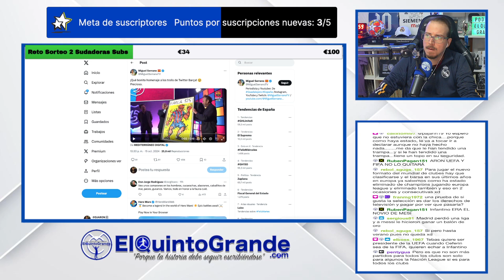🚨Terrible Cuadro del 125 Aniversario del Barcelona💥